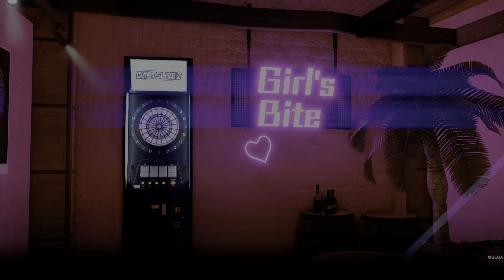【誠稜高校ガールズバー部】LOST JUDGMENT：裁かれざる記憶_ガールズバーに通い詰めるｷﾑﾀｸ 春子編